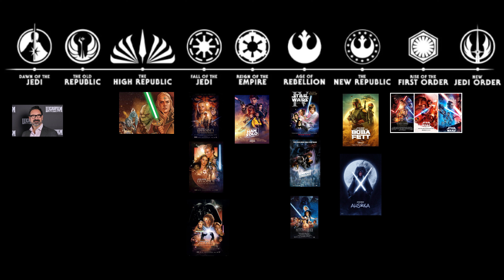YENİ STAR WARS ZAMAN ÇİZGİSİ! Rey Geri Mi Dönüyor? Star Wars Celebration 2023 DETAYLARI